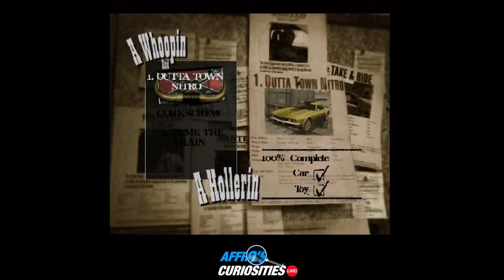Stuntman (PS2) - Affro's Curiosities Live!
Welcome to Affro's Curiosities Live! These streams will see me take my video series live for you all to see so we can experience various games together!

Today's stream has me trying out one of my favorite PS2 titles ever - Stuntman! Basically a tech demo for Driver 3, we have to preform dangerous stunts in many different vehicles in order to get paid & to make our mad director happy! Can I complete the game?